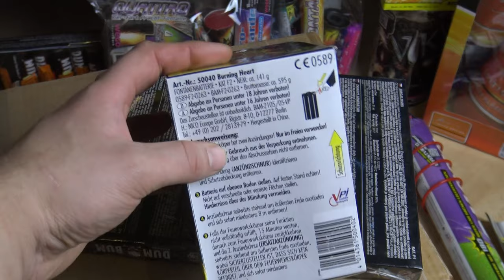Nico Burning Heart 5er Fontäne für 3,99 Aus dem REPO